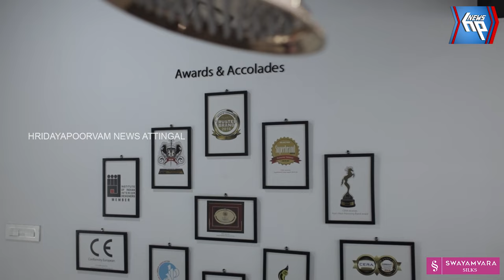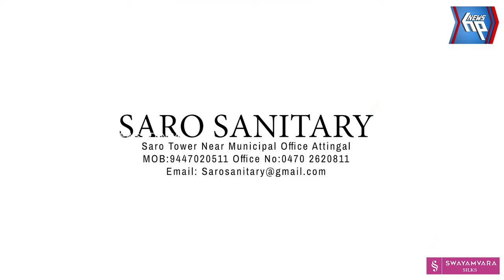ആറ്റിങ്ങൽ നഗരസഭ ബസ് സ്റ്റാൻഡിൽ ബസ് കയറിയിറങ്ങി യാത്രക്കാരിയുടെ കാലിലെ വിരലുകൾ അറ്റുപോയി